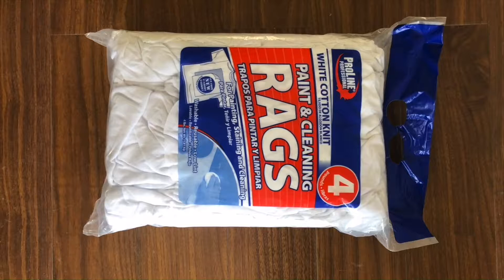Wiping Cotton Rags bagging baler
1.Fully automatic waste cardboard box/OCC/ONP baling press machine,
2.Vertical carton box baling machine, plastic pet bottles compress machine.
3.Metal scrap baling press machine, steel wire compress baler machine.
4.Aluminum chips/shavings briquetting press machine, copper turnings/swarfs briquetting press machine.
5.Wood shavings bagging press baler machine, silage bagging baling machine.
6.Wiping rags bagging press baler machine, waste clothes/second hand clothing/old clothes baling machine.
7.Plastic lumps/pipes shredder machine, plastic scrap blue shredder machine.
8.Metal scrap shredder machine, double shaft shredder machine, wood pallet shredder machine.
9.Plastic lumps granulator machine, plastic barrels crusher machine.
10.Hydraulic shear machine for heavy metal scrap, copper cable wire shear machine.